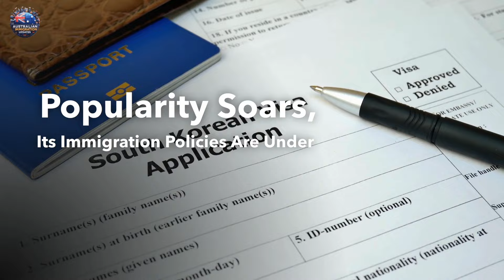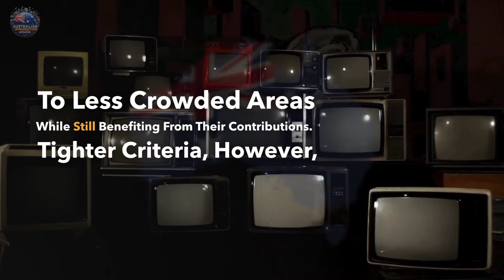Australia Visa Restrictions 2025: New Ban & Its Effect on Visa Holders | Australian Immigration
Australia Visa Restrictions 2025: New Ban & Its Effect on Visa Holders | Australian Immigration News 🌏

Get the latest on Australia's 2025 visa restrictions! 🇦🇺 Discover how new regulations and potential bans may impact temporary visa holders, students, skilled workers, and permanent residents. This comprehensive update will help you understand the latest policies, who is most affected, and how these changes could impact visa applications and migration strategies in Australia. From stringent checks to possible visa cancelations, we're breaking down every aspect of these restrictions and their effect on current and prospective visa holders.

🔍 What You’ll Learn in This Video:

1. New Visa Ban Details: Insight into who the ban affects and the government’s reason behind it.
2. Impact on Existing Visa Holders: Consequences for those already living, studying, or working in Australia.
3. Affected Visa Categories: A deep dive into impacted visas like Student Visas, Work Visas, and PR applications.
4. Australian Government's Strategy: How these visa restrictions align with Australia’s 2025 immigration and population goals.
5. Tips for Prospective Applicants: Essential advice for those planning to apply for Australian visas in 2025 and beyond.

📝 Key Highlights:

1. New policies and penalties for visa breaches.
Potential pathways and alternatives to consider amid restrictions.
2. How this affects the migration plans for skilled professionals and international students.
3. What visa holders should do to ensure compliance and stay in Australia legally.
4. Stay Informed, Stay Compliant! If you're an aspiring immigrant, student, or professional wanting to work in Australia, this video provides critical information on how to navigate the complex immigration landscape with these new 2025 restrictions. Whether you're already in Australia or planning to migrate, this update covers everything you need to know.